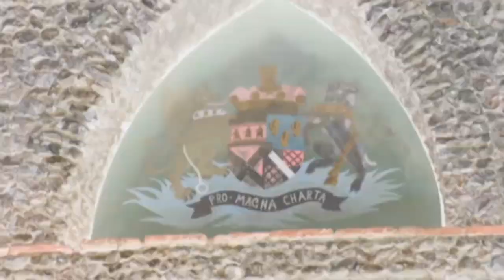The Hellfire Club l Satanic Rituals and Sacrifice l Ep. 2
Welcome back to The Dead Shall Talk! In Episode 2 we will be talking about one of the most nefarious and infamous secret societies in history...The Hellfire Club. This secret society has been accused of hosting black masses, occult and satanic rituals and even the sacrifice of human life in the name of power and knowledge. If the satanic rituals and sacrifice aren't enough for you, what's even worse is that the members of this secret society were some of the highest and most influential people in the world in the 1800's. Grab a snack and drink, sit on down and listen to us dive into what we believe about the mysteries surrounding the Hellfire Club and all of the dark and devilish things they did.

🕵️‍♂️ Share your own ghost stories and experiences in the comments below. We'd love to hear from you!